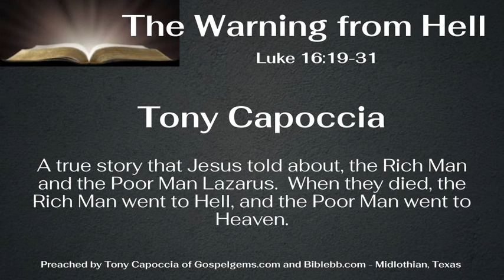The Warning from Hell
The Warning from Hell - This sermon looks at the true story, that Jesus told about the Rich Man and the Poor Man Lazarus. The text is Luke 16:19-31, and Jesus is warning the religious leaders and the wealthy elite of Israel, that they cannot love both God and Money. He shows that the Rich Man, who thought his wealth was a sign of God's Blessing and thus he was guaranteed a place in Heaven upon death, did in fact end up in Hell. He also reveals, that the Poor Man, Lazarus, who the Jews thought was cursed of God and was Hell bound, actually went to Heaven! Today, many in the churches think they are going to heaven, but will actually be condemned to hell. A sermon that one needs to hear and take to heart.
(Sermon repreached by Tony Capoccia, biblebb.com, Midlothian, Texas)